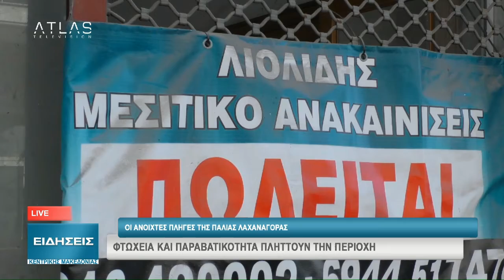ΚΕΝΤΡΙΚΟ ΔΕΛΤΙΟ ΕΙΔΗΣΕΩΝ 07-01- 2020